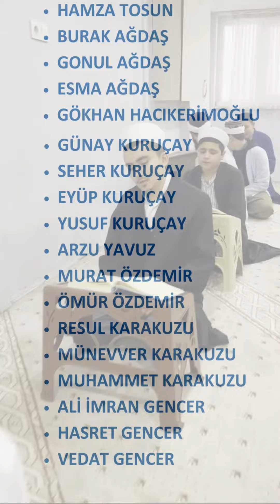HAFIZLARIMIZDAN CUMA GÜNÜ İSMİNİZE ÖZEL HATİM DUASI | 02 ARALIK 2022 CUMA